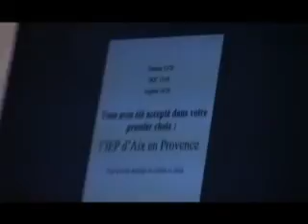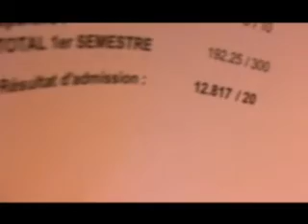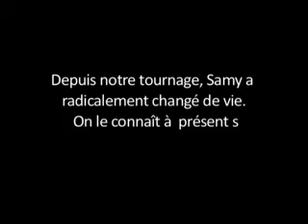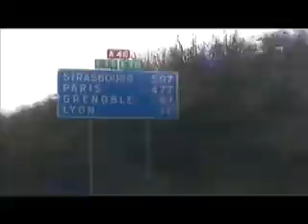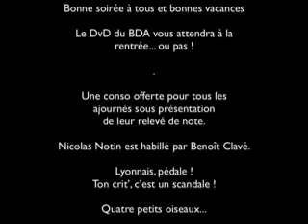Clips du Gala 2009 de Sciences Po Aix - Bureau des Arts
Les clips du Gala de Sciences Po Aix organisé conjointement par le Bureau des Etudiants et le Bureau des Arts et diffusé lors du spectacle au Pasino.